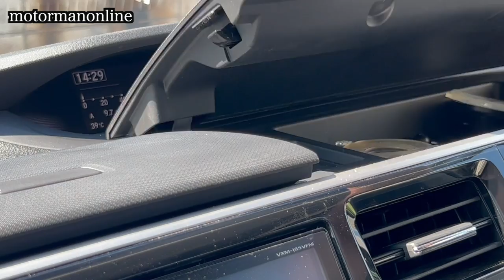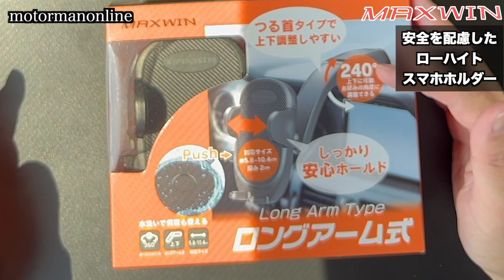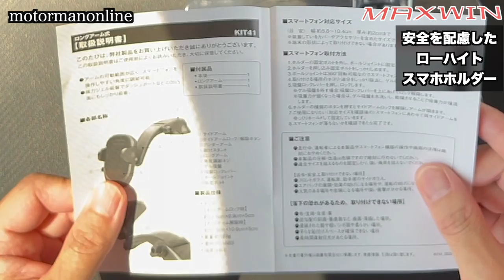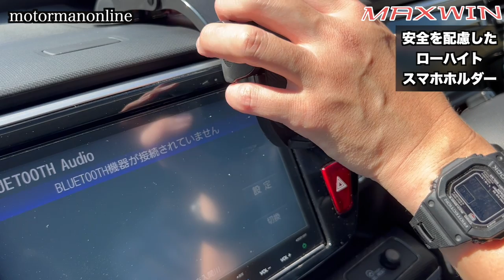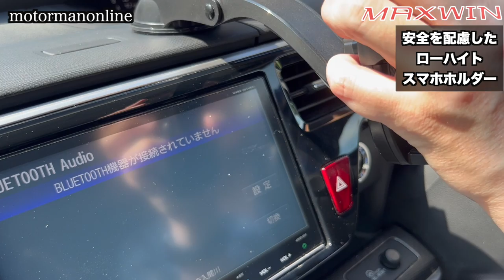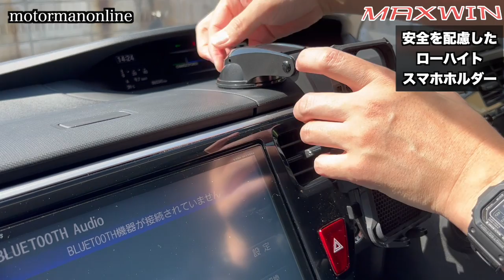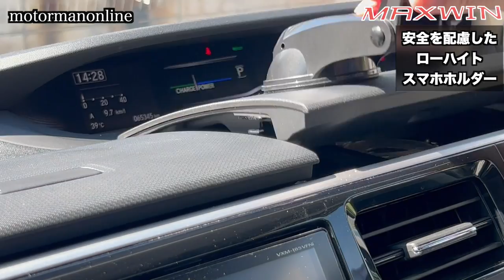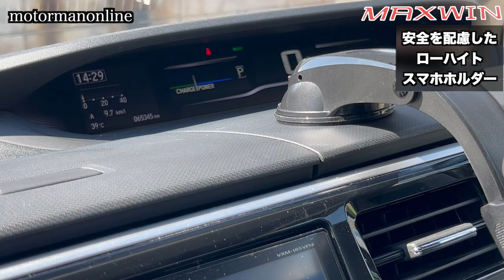トヨタ新型ノアヴォクシー ホンダステップワゴン MAXWIN スマホホルダー KIT41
■動画説明
MAXWINからご提供を頂いた鶴首式スマホホルダー。
実際に使ってみて、従来型のスマホホルダーに対して、画期的な特徴が4つ有りましたので、ご紹介を致します。

00:00 オープニング
00:42 パッケージ
01:56 内容品
04:31 視界を遮らないローハイト設計
06:55 スマホの上下調整が可能
10:59 夏場でも外れない吸着力
13:43 横置中央マウント
14:29 所感

■商品詳細
【スマホホルダー(KIT41)】
（期間：8月7日(日)10：00〜8月20日(土)23：59）
◇Amazon
■商品ページ

◇楽天市場
■商品ページ